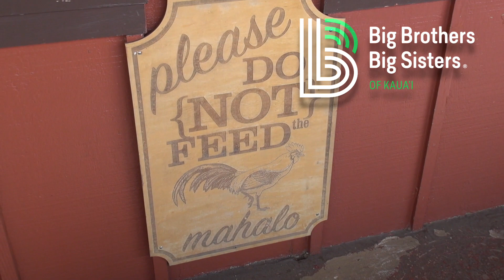Restaurant Week Interview - The Tasting Room